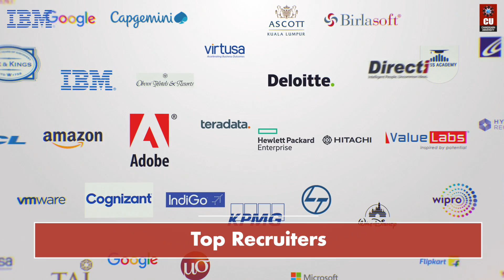B.E Computer Science & Engineering in Information Security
Amidst the gamut of information on the internet, there is a diehard demand for INFORMATION SECURITY (INFOSEC). In collaboration with IBM, we at Chandigarh University offer industry-oriented B.E Computer Science & Engineering in Information Security. So, don’t delay to eventually become a part of this high in-demand profession.